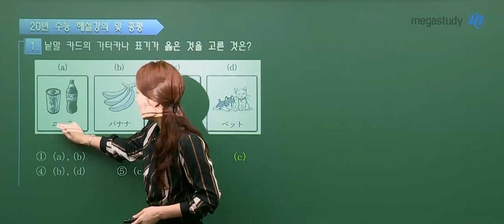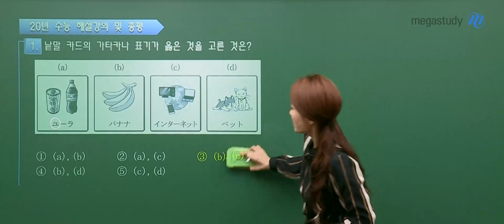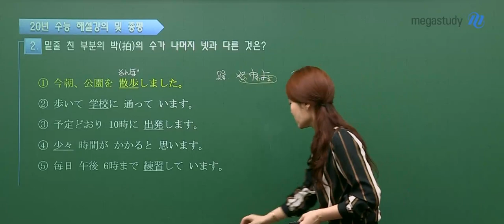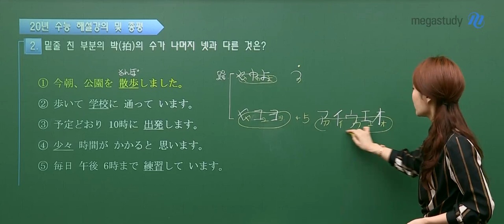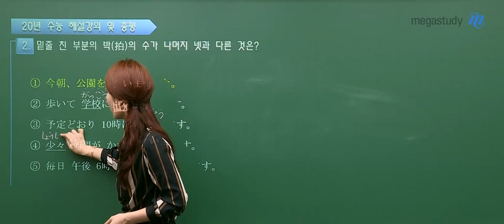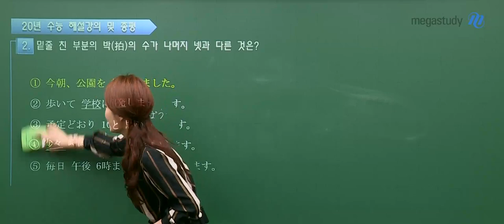[메가스터디] 일본어 이선옥 쌤 - 2020학년도 수능 일본어 해설강의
2019년 11월 14일 시행된 고3 수능 일본어
메가스터디 이선옥 선생님의 해설강의입니다.